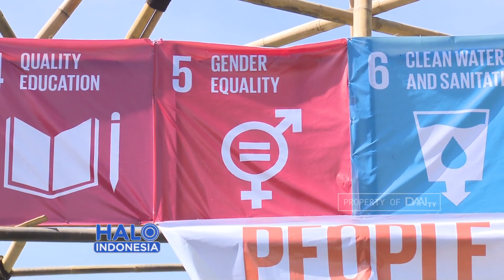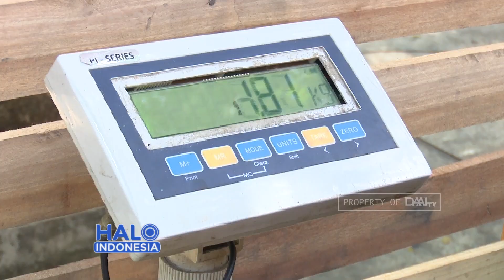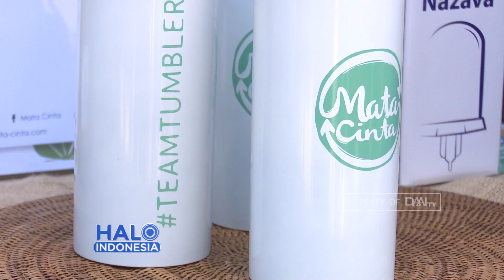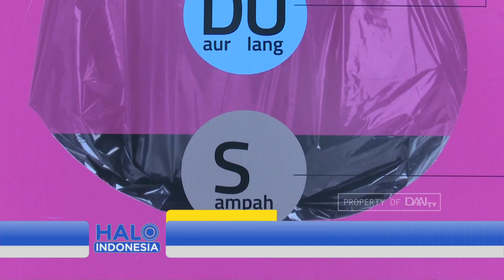Bahagia Mencintai Lingkungan | Happiness Festival